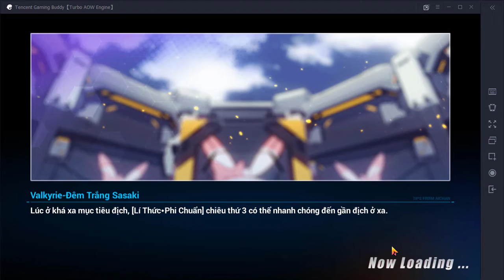Honkai Impact 3 SEA - Mei Striker Emblem 8F